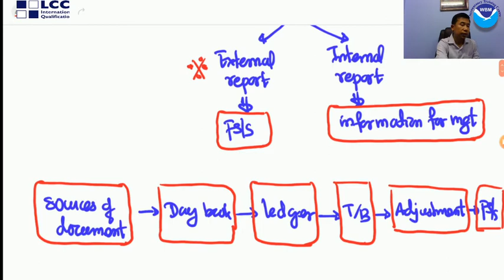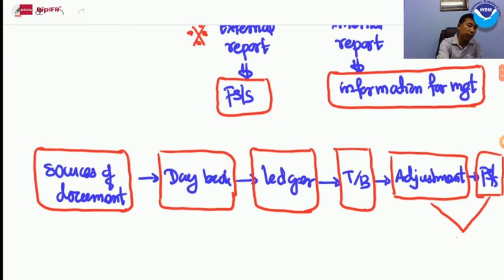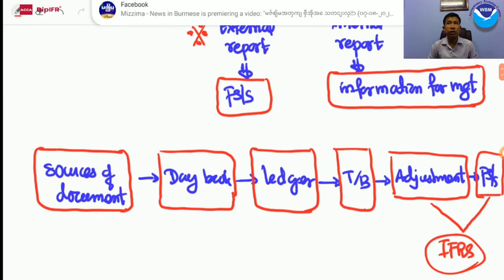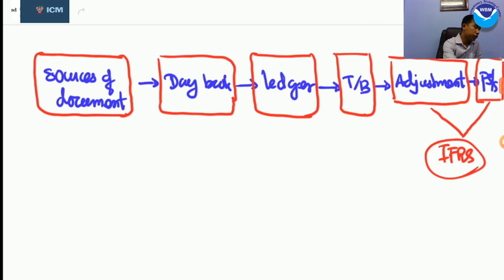2 Dip IFR